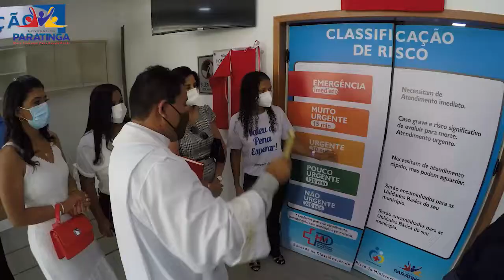Governador e o Prefeito Marcel Carneiro inauguram novo Hospital